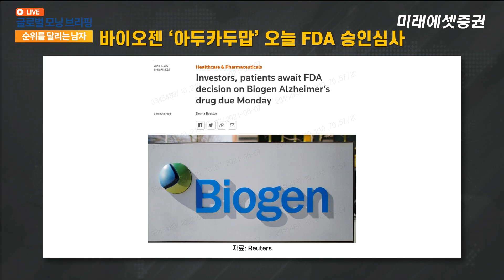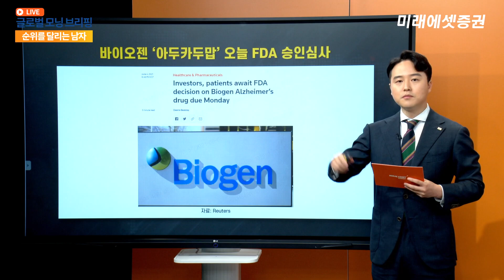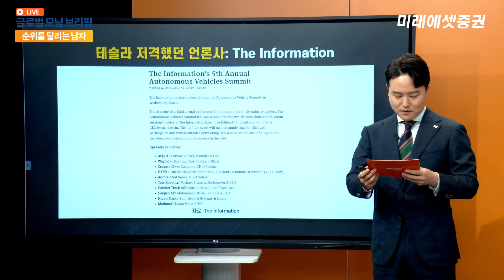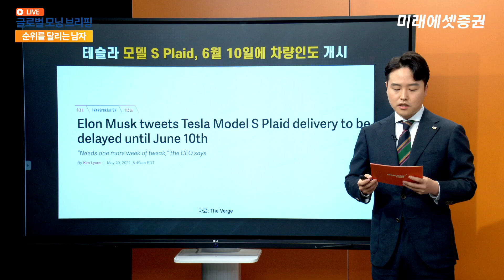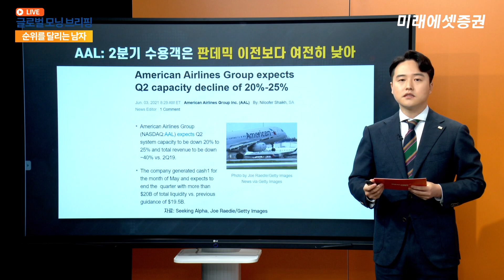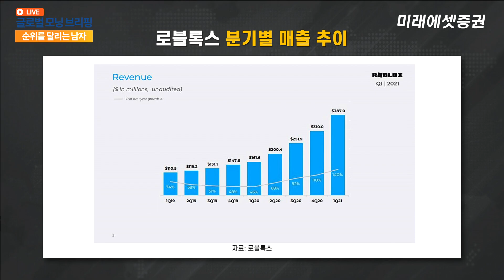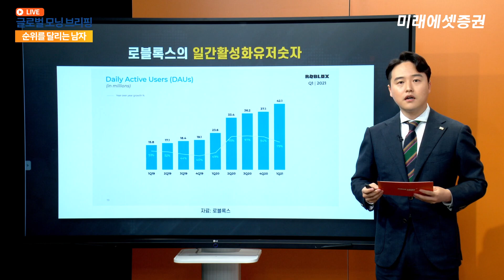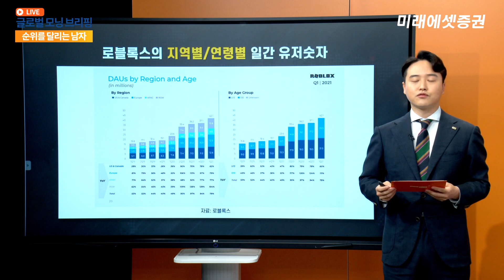'운명의 날'? 바이오젠, 알츠하이머 치료제 승인될까? 하루 만에 판 뒤집은 테슬라! | 한종목의 순.달.남. (21. 6.7)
이름값 하는 남자 '한종목' 연구원이 매일매일 해외주식, 순위를 정리해드립니다.

[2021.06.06. 대표 해외주식 일간등락률과 이슈 (6/7~): 순위를 달리는 남자]